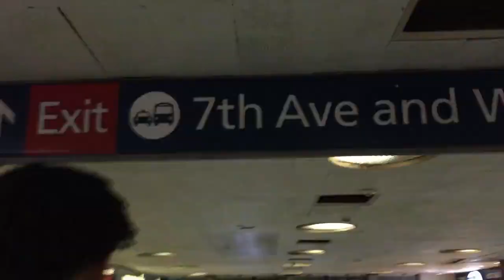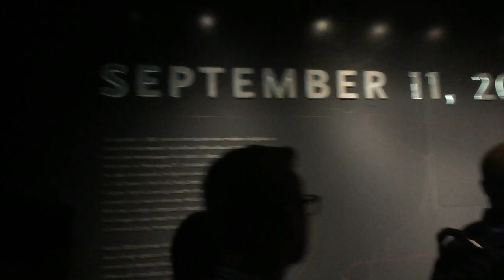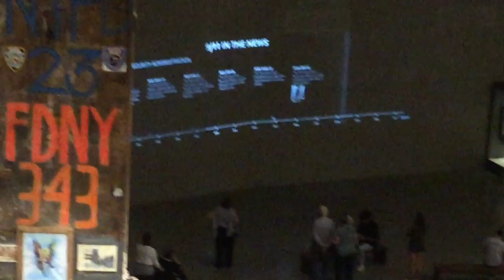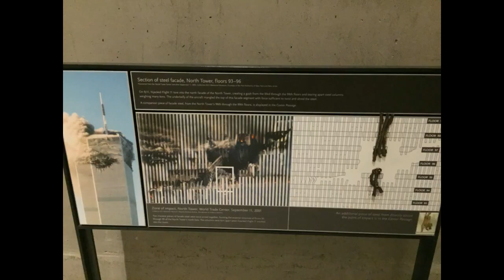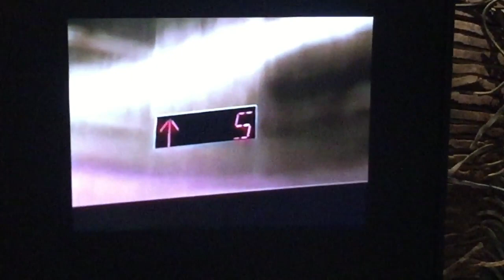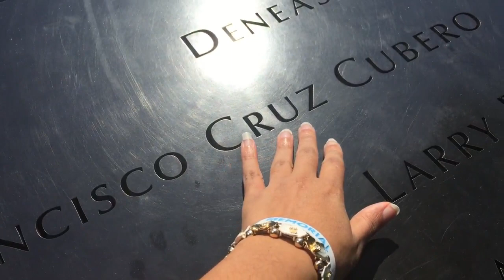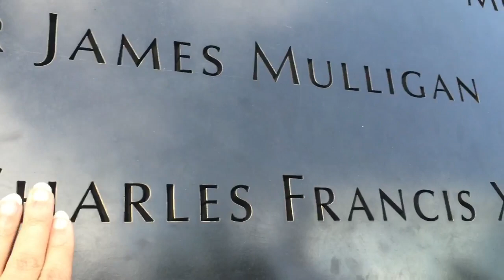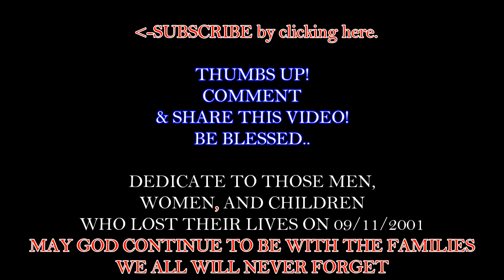TRAVEL VLOG | September 11 MEMORIAL | TRIP TO NJ/NYC PART 2 | JUNE 10 2017 | LALABSORANDOM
ME AND MY SON ON VACATION TO NEW JERSEY & NEW YORK,  THE 2ND DAY SPENT AT THE WORLD TRADE CENTER 9/11 MEMORIAL AND MUSEUM.